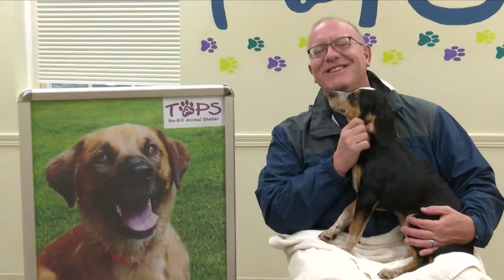Furrever Friends Friday 10/14/22 Part 1